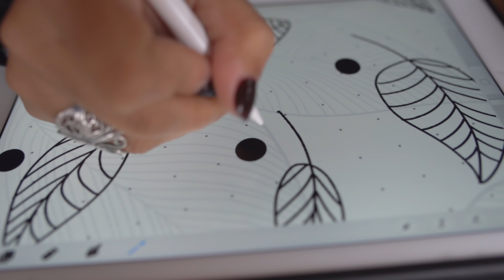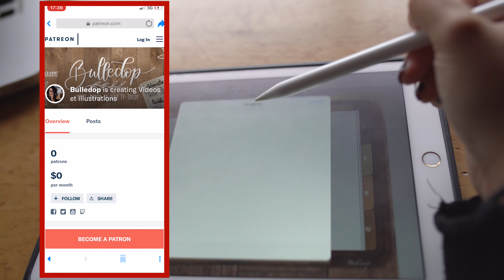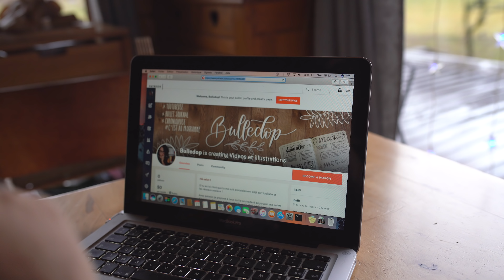Pas le temps de faire un bullet journal ? La solution numérique !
Le planner numérique et moi ? Solution pour tous ceux qui n'ont pas le temps de faire eux même leurs agenda !

Le bullet journal est un concept qui a été inventé par Rider Caroll !

Ce que j'utilise :

📖 Papeterie :

Leuchtturm1917 A5 pointillés argent*

Leuchtturm1917 A5 pointillés bronze*

Leuchtturm1917 A5 pointillés or*

Bloc note à point*

Feutres pinceau Tombow*

Stylo pinceau aquarelle*

Ce qui veut dire que je touche une petite commission sur les ventes faite au travers de ceux-ci mais si vous avez la possibilité d'acheter en librairie préférez toujours les libraires

 - mais vous avez quand même le droit de me soutenir héhé - :)

Si tu as des suggestions de vidéos ou de police d'écriture que tu aimerais voir par ici, n'hésites pas à m'en faire part en commentaires ! ;)

Emilie ⚆